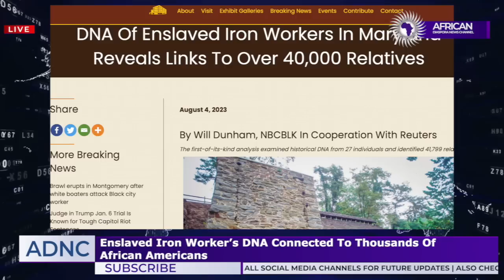DNA Of 27 Enslaved American Ancestors Linked To Over 40,000 Black People In United States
Demetra Kaye reports on DNA of 27 Enslaved American Ancestors being linked to over 40,000 Black people in the United States.